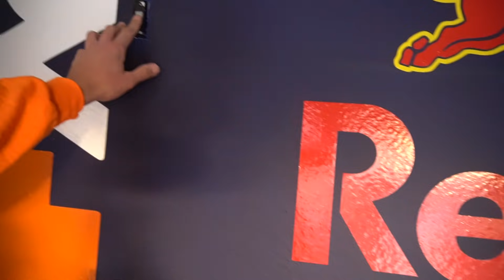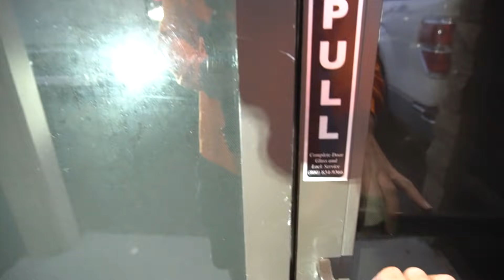NEW WAREHOUSE SHOPPING!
5" EXHAUST

LIBERAL TEARS MUG